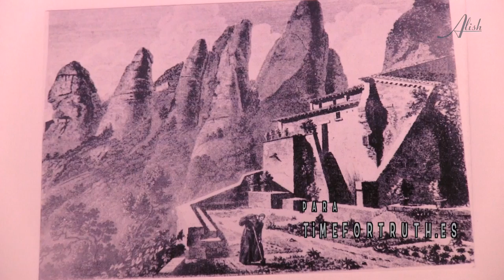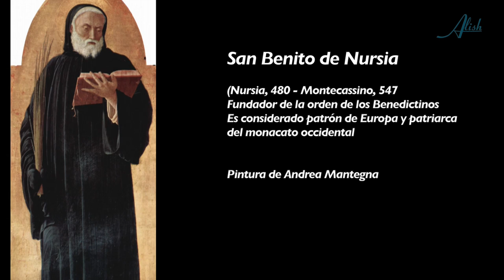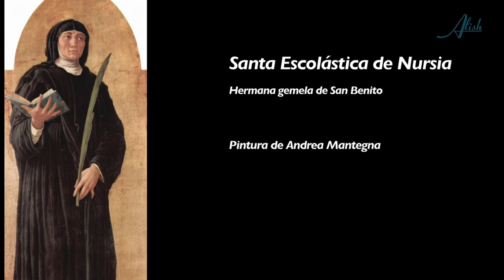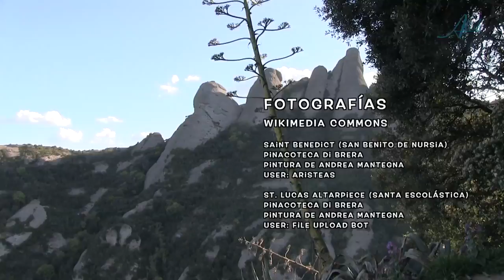ERMITA DE SANT BENET · 12/16 Ruta de las Ermitas en Montserrat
Ermita que ocupa una posición geográfica bastante central en el macizo de Montserrat -igual que santa Anna- y que es visible desde diferentes lugares, caminos, cimas y ermitas. Cerca de las escaleras de los franceces y relativamente cerca también, de la Abadía. Esta posición abierta y orientada a los valles descendientes es en esencia el espíritu simbólico de una ermita, la de ser un centro de acogida espiritual y de descanso para los visitantes. En este caso se cumple esta misión perfectamente, ya que Sant Benet (San Benito) acoge diariamente a decenas de escaladores que toman allí refugio antes o después de enfrentarse a las paredes rocosas de la montaña. Montañeros infantigables, valientes, pausados, silenciosos... que se juegan la vida por ese momento de paz interior en el que están colgados en el vacío, solos ante el abismo. ¿Hay algo más espiritual que esto?
La ermita está dedicada al fundador de los benedictinos, San Benito de Nursia, que vivió en el siglo V y que fundó en Montecassino el primer centro monacal de Europa y la Regla de San Benito, de la cual son seguidores los benedictinos y benedictinas de Montserrat.

Un reportaje de
Alícia Ninou
Música
José Marcos · Imar
Voz del poema de "L'ermità" de Jacint Verdaguer
Glória Montasell
Publicación enero de 2017